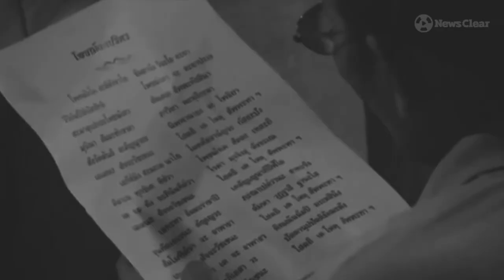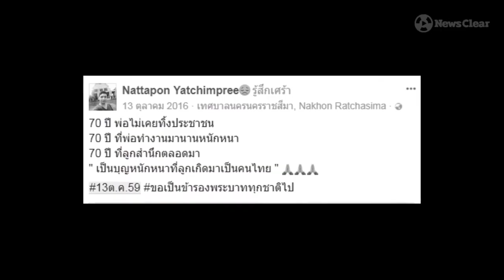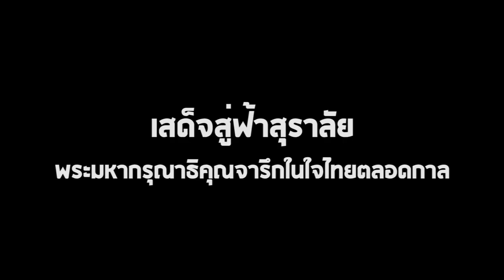13 ตุลาคม 2559 วันที่คนไทยหัวใจสลาย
ครบรอบ 1 ปี วันสวรรคต "ในหลวงรัชกาลที่ 9"
ธ สถิตในดวงใจไทยนิรันดร์